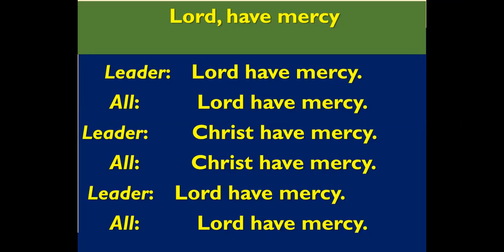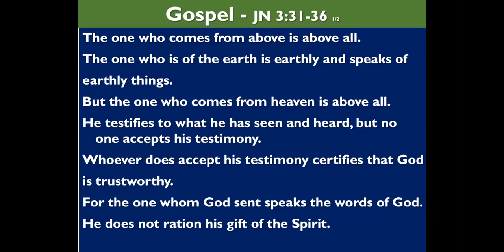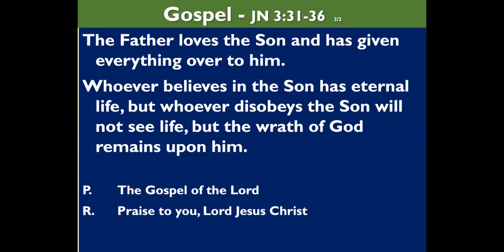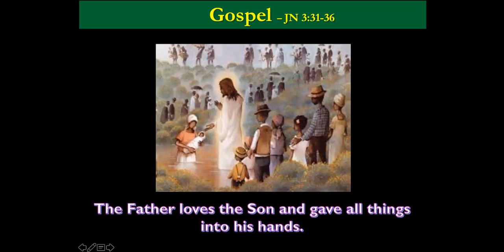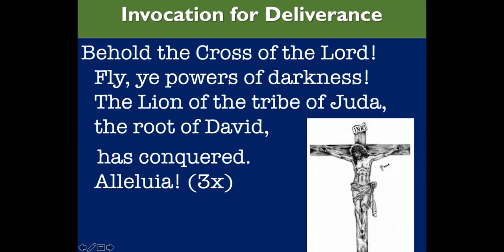Devotion with Fr Ray (John 3: 31-36)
Thursday of the 2nd Week of Easter